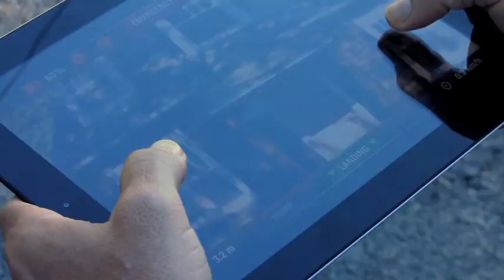RI Rep. Teresa Tanzi lets The Providence Journal follow her with drone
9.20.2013: The Providence Journal bought a drone to illustrate a story about invasion of privacy. Rep. Teresa Tanzi agreed to be recorded for this project. Last year she introduced legislation to regulate the use of drones for surveillance and police use.
Providence Journal video by Sandor Bodo and Paul Parker